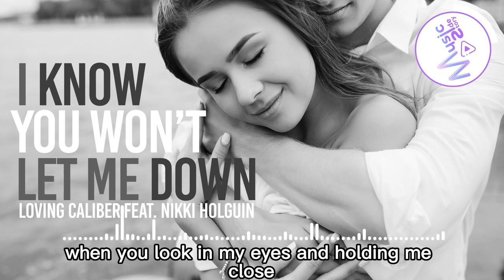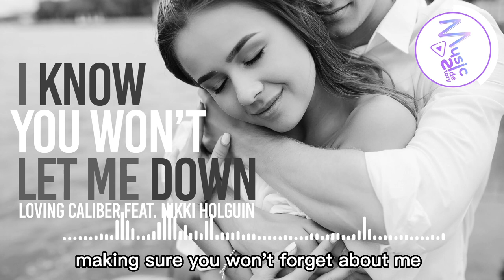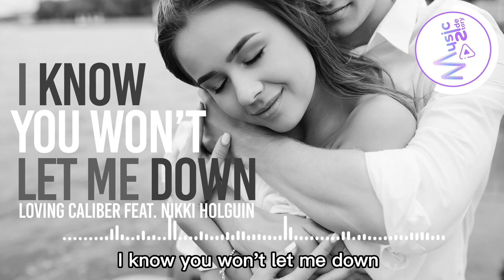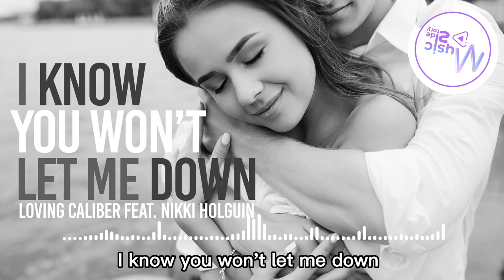I Know You Won't Let Me Down - Loving Caliber FEAT. NIKKI HOLGUIN [Lyrics, HD] Pop Music, Relaxing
I Know You Won't Let Me Down - Loving Caliber FEAT. NIKKI HOLGUIN  [Lyrics, HD] Pop Music, Relaxing music, Hopeful

Lyrics :
Keep on talking to me
Don’t you leave me by myself
There’s something
In the way you’re moving
You can make me lose my breath

In a room of flashing lights
You pull me closer as we dance
Ah, it’s you and me tonight
Let’s leave now and get undressed
Undressed

When you look in my eyes
And holding me close
I know you won’t let me down

For the rest of the night
Until break of dawn
Baby, it’s the two of us

I know you won’t let me down, ohh
You won’t let me down

Let me do things to you
Making sure
You won’t forget about me

As we dance
It’s you and me tonight
You know we could get undressed
Undressed

Never let me down, ohh

You know you make me
Lose my breath
Just pull me closer, baby

Ohh, I know you won’t let me down
Ohh, you won’t let me down

You’ll never let me down
Yeah, yeah